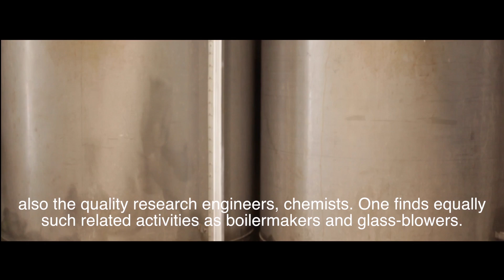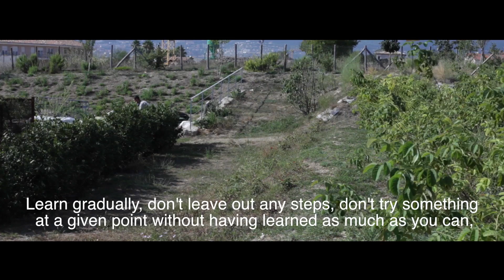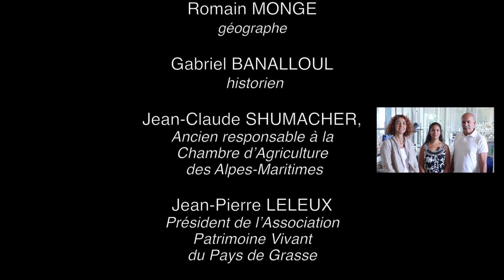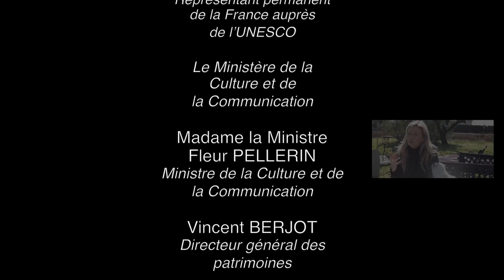The skills related to perfume in Pays de Grasse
Description: The skills related to perfume in Pays de Grasse concern three aspects: the cultivation of perfume plants; the knowledge and processing of natural raw materials; and the art of perfume composition. Perfume plant cultivation involves a wide range of technical skills and specific knowledge, for instance concerning nature, soil, weather, plant physiology and horticultural practices. The inhabitants of Grasse have made these techniques and helped perfect them, and related knowledge is mostly transmitted informally through a long learning process that still takes place primarily in perfumeries.